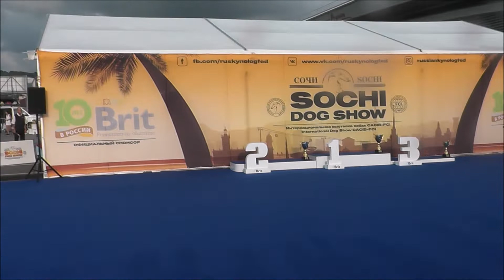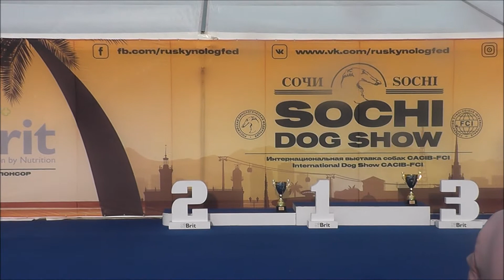Sochi Dog Show 2018 - Best in Show